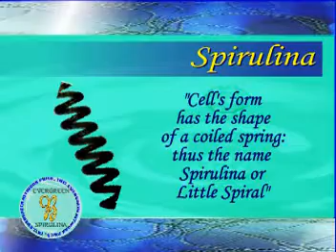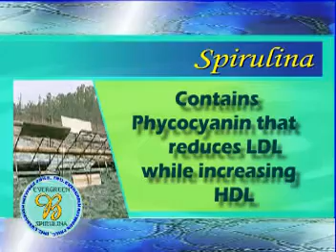evergreen spirulina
spirulina contents & minerals..